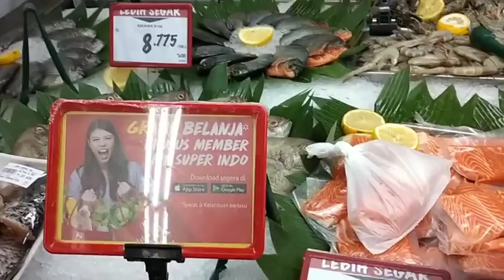MALL DI SERBU PASCA LOCK DOWN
Masyarakat memborong kebutuhan pokok keluarga pasca Penerapan PSBB dan lockdown dimasa pandemi Covid 19.